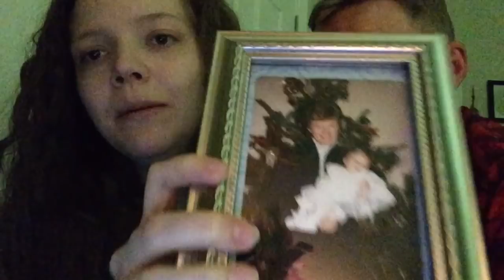She's Out of Pain Now...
Thank you all for your support, guys. I love my YouTube family, and I love my Grandma more than I can put into words.

Till we meet again. I love you Grandma